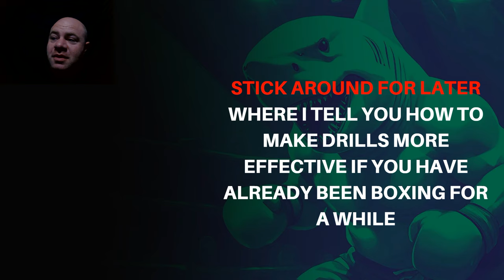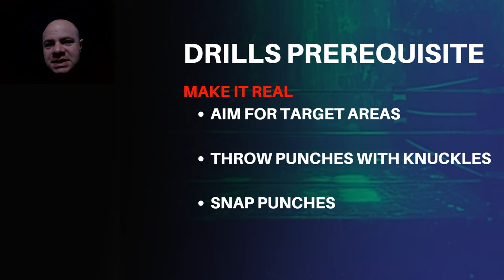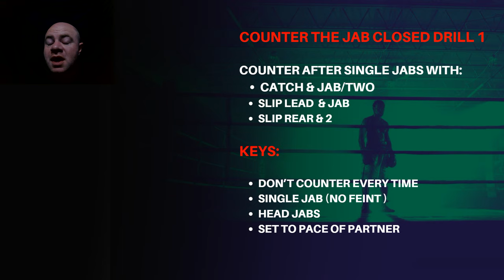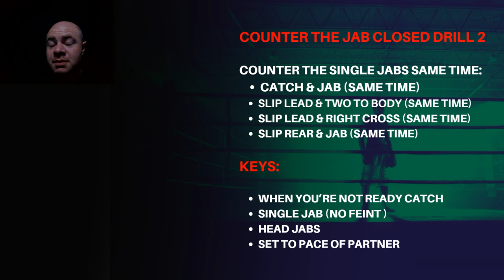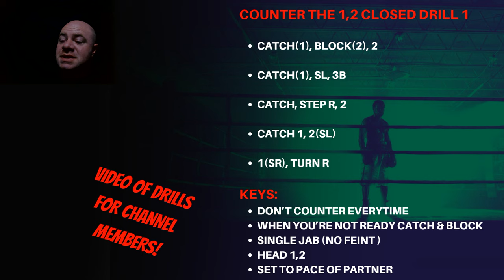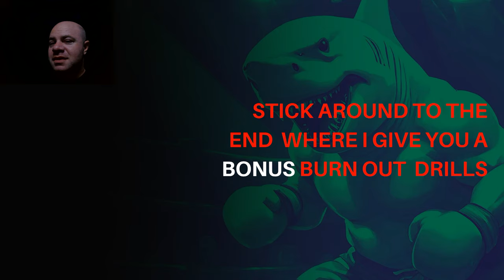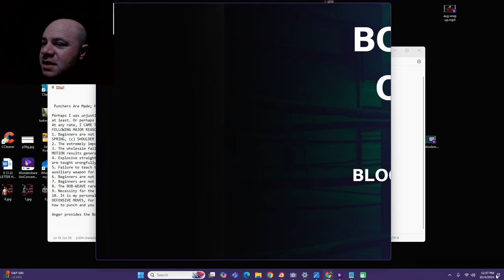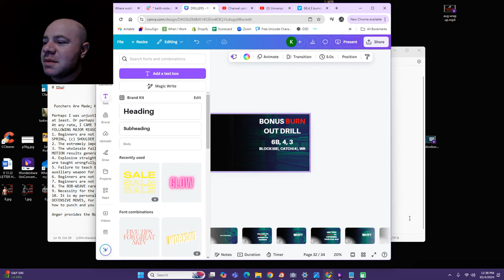HOW TO DO BOXING DRILLS... THE RIGHT WAY